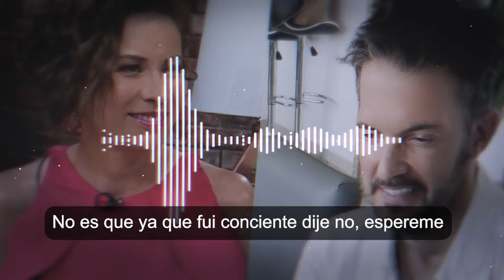⛔ ¡ 𝗔𝗠𝗕𝗜𝗖𝗜𝗢𝗦𝗔 ! Ingrid Coronado Es Una Interesada / Ahora Va Por el Dinero 𝗖𝗛𝗔𝗥𝗟𝗬 𝗟𝗢𝗣𝗘𝗭 🤫📌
Despues Que Fernando del Solar Partiera de Este Mundo Ingrid Coronado Ahora se Esta Decidida a Quedarse Con el Dinero con Charly Lopez.

 BIENVENIDOS!!!
suelta la sopa
televisa
exclusivas
venga la alegria
tv azteca
polemica
chismes
Entertainment
farandula mexico